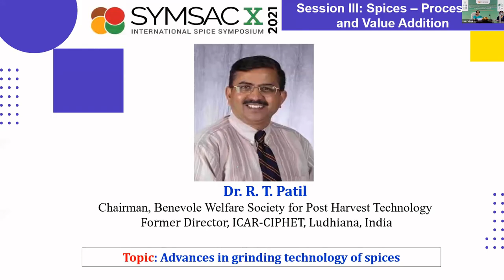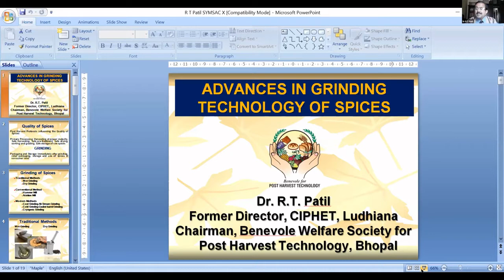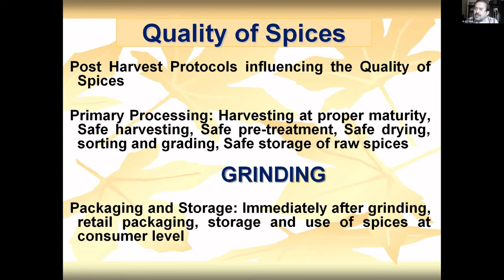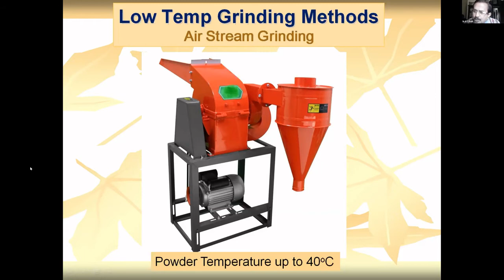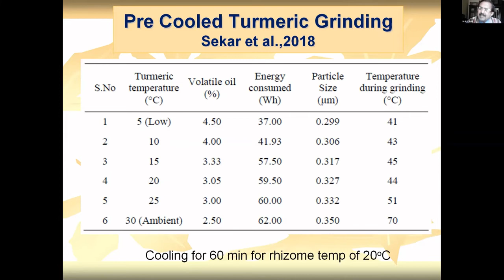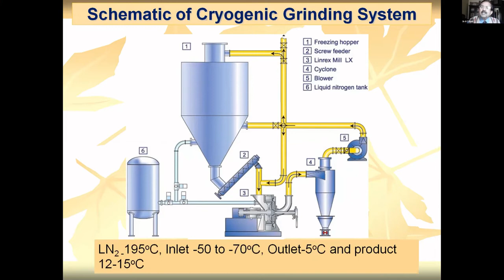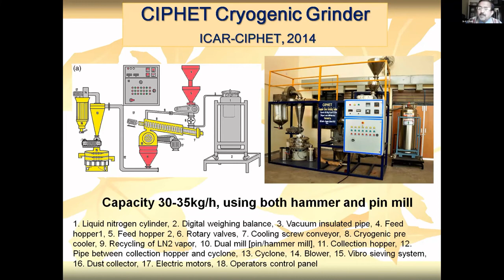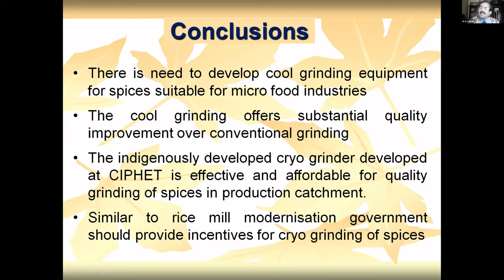Advances in grinding technology of spices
Dr. R T Patil, Former Director, ICAR-Central Institute of Post-harvest Engineering & Technology, Ludhiana, India presents the advances in grinding technology of spices.